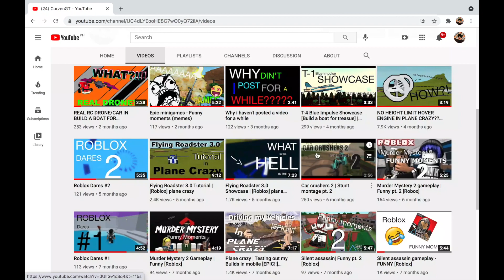CAR CRUSHERS 2 - Stunt montage 3 (roblox)